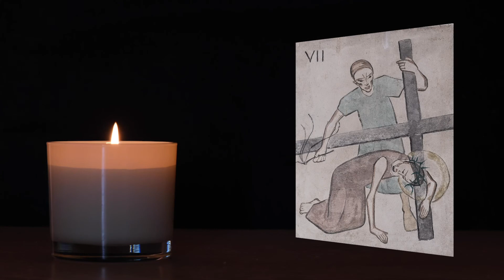Jesus falls the second time: the seventh station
Part of a series of Stations of the cross for Lent 2020